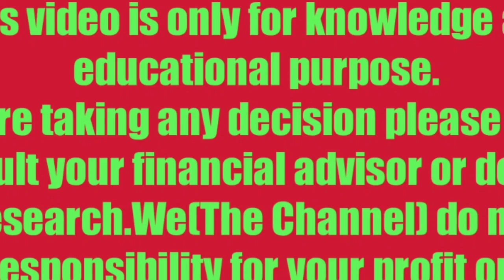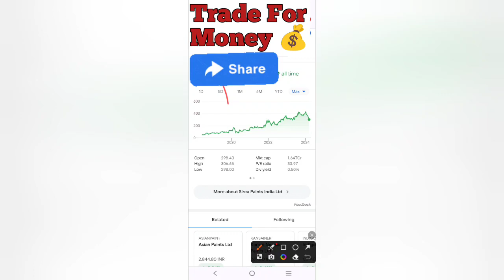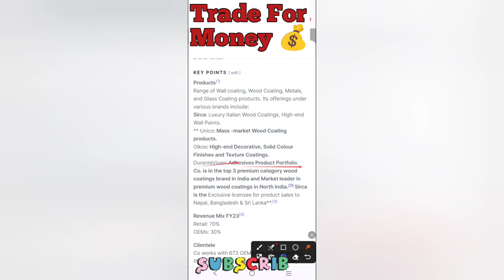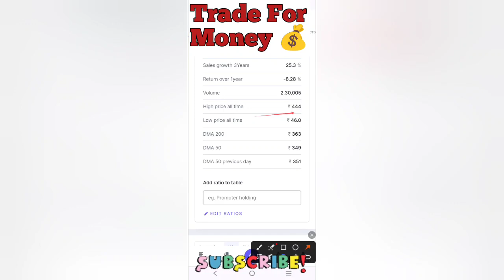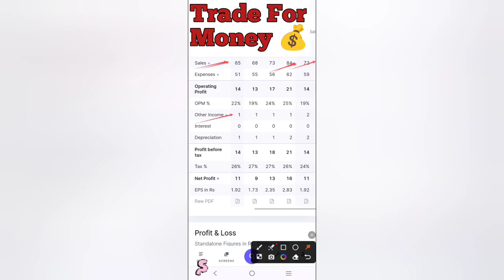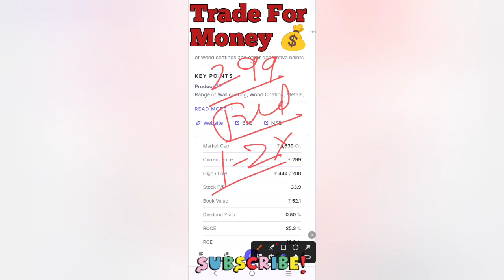💲Adani Enterp. कुछ भी नहीं इसके आगे | केवल 500 शेयर उठा लो | रु 290 से जाएगा रु 1250 पर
💲Adani Enterp. कुछ भी नहीं इसके आगे | केवल 500 शेयर उठा लो | रु 290 से जाएगा रु 1250 पर | बनेगा Multibagger ?

💲Sirca Paints India Ltd Stock

Best Share For Long Time
Best FMCG Sector Stocks
Best FMCG Sector Share
Best Oil,Gas Sector Share
Best Oil, Gas Sector Stock